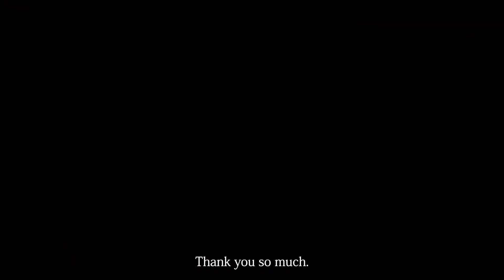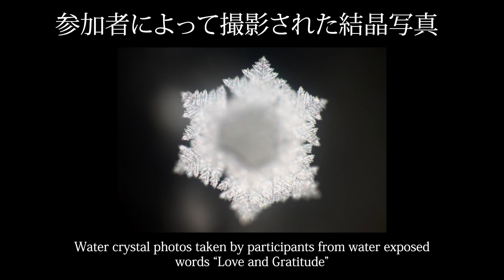国際波動インストラクタースクール、結晶観察体験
株式会社IHMで開催している国際波動インストラクタースクールでの結晶観察体験の様子